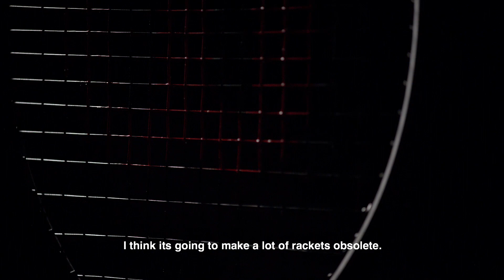Wilson Labs: Behind Clash (Part 2 feat. Bill Severa)